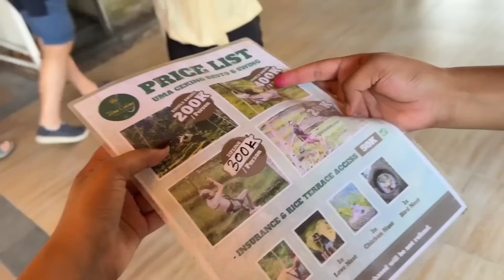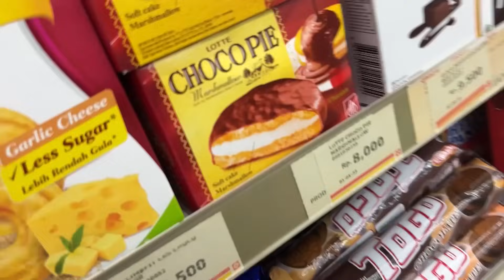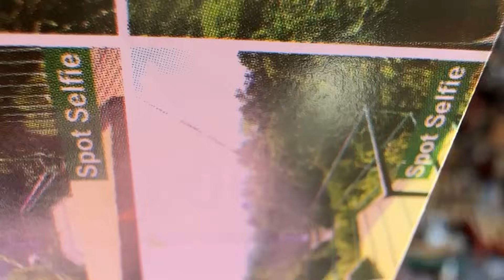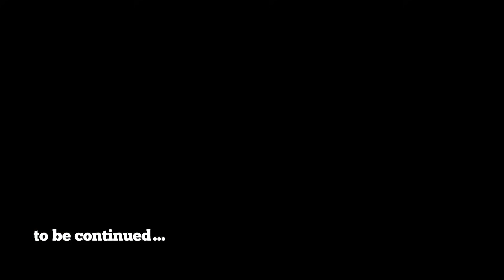REPLY to HATERS from BALI👊🏻 Bali Travel Series Part 3 || Rupal Yadav Vlogs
MY FIRST INTERNATIONAL TRIP - BALI EP 03

Day 3 Hotel Stay : 📍 Beji Ubud Resort in Ubud

📍Delhi NCR